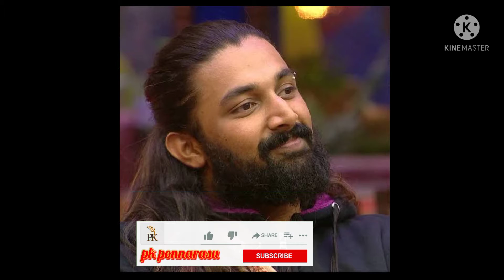bigg boss / 19th April 2022 / niroop cook with comali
give support frds

BB Ultimate | 19th April 2022 - Promo 2/Bigg Boss Ultimate Today Promo 2 BiggBossUltimateTamilTodayPromo1​ BiggBossTamilSeasonUltimateTodayPromo1​ BiggBossUltimateTodayPromo1Tamil​ TamilBiggBossUltimateTodayPromo1​ BiggBossTamilUltimateTodayPromo1​ BBUltimateTodayPromo1​

Bigg Boss Ultimate Tamil – Bala Eliminated - Niroop Saved First | Kamal Haasan Episode - 20th Feb | Bala Elimination Prank | Kamal Haasan Prank - bigg Boss Ultimate
Thamarai, Vanitha, Abhirami, Suruthi, Suja varuni, Julie, Anitha, Snehan, Balaji Murugadoss, Niroop, Abhinay, Thadi Balaji, Sharik